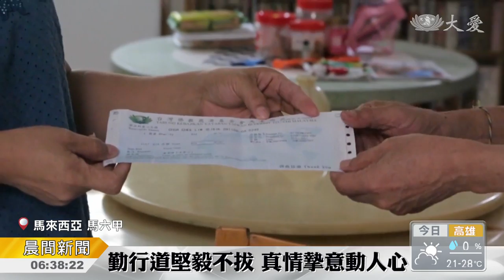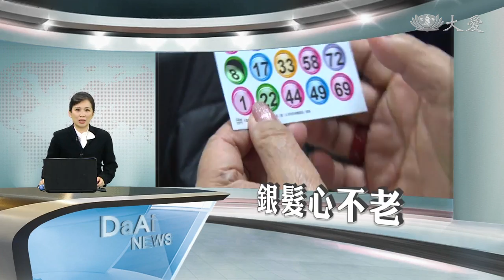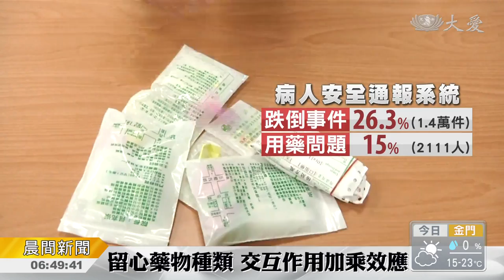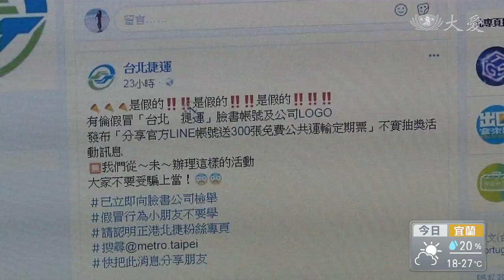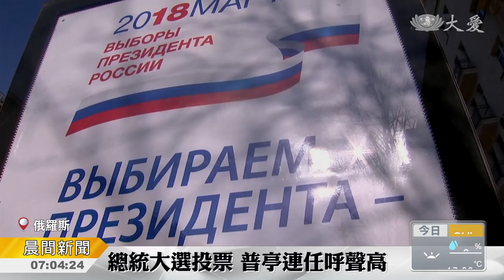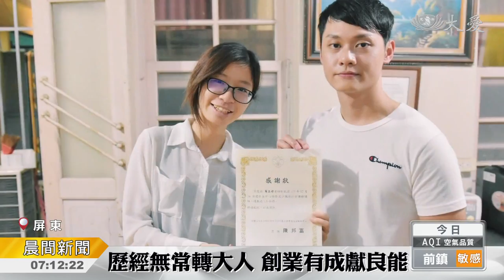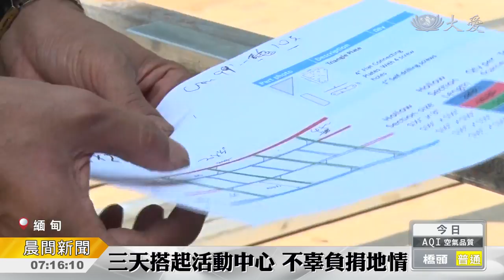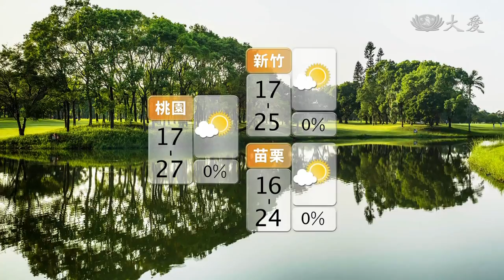大愛新聞 2018-03-18 0630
1. 柬埔寨義診首日 膚慰病苦善交流 (00:00:49)
 2. 大愛一家！義診交流經驗傳承 (00:02:55)
 3. 向難民守護者致敬  寒冬送暖衣 (00:04:50)
 4. 是對的 做就是了 (00:07:40)
 5. 邦加羅爾 用水問題大 (00:09:25)
 6. 安心的後盾 震後法親情 (00:10:10)
 7. 壽量寶藏正壯年 做環保老而彌堅 (00:12:22)
 8.  (00:15:14)
 9.  (00:16:01)
 10. 讓心年輕 就不怕老 (00:16:58)
 11. 保命防跌？高齡者「藥」小心 (00:18:38)
 12. "黃金大天團" 演員觀眾相見歡 (00:20:41)
 13. 學生承先啟後 廟口玩科學推教育 (00:22:37)
 14. 不要再花錢買 減塑杯袋自己做 (00:24:21)
 15. 擂茶體會和諧之美 (00:25:40)
 16. 太歲頭上動土？雙北交通月票抽獎？北捷：詐騙 (00:28:05)
 17. 大降溫 ！ 波蘭迎來"倒春寒" (00:29:49)
 18. 南半球 熱帶氣旋襲北澳 (00:30:19)
 19. 敘利亞戰火無情 兩地百姓成芻狗 (00:31:23)
 20. 習近平獲連任一票不少 一人獨掌黨政軍 (00:33:25)
 21. 俄羅斯總統大選投票 (00:34:00)
 22. 雙面諜遭毒殺 英俄關係降到冰點 (00:34:46)
 23. 北朝鮮外長訪瑞典 (00:35:19)
 24.  (00:35:42)
 25. 少喝為妙！研究證實酒喝多會失智 (00:36:47)
 26. 凡事得「藥」小心！兒童用藥安全 (00:38:26)
 27. 走過病痛改前非 這位廚師不簡單 (00:41:13)
 28. 愛如暖陽慰身心 啟蒙更生人善念 (00:42:41)
 29. 歌仔戲藝師許亞芬 分享演繹佛法因緣 (00:44:07)
 30. 緬甸善因緣 三天搭出活動中心 (00:46:02)
 31. 救將！防救災科學營」 (00:47:41)
 32. 燈會推環保 行善兼行孝 (00:49:51)
 33. 家庭陪伴志工 自助助人 (00:51:10)
 34. 金氏認證！全球最久彩虹就在文化大學 (00:52:32)
 35.  (00:54:06)
 36.  (00:54:46)